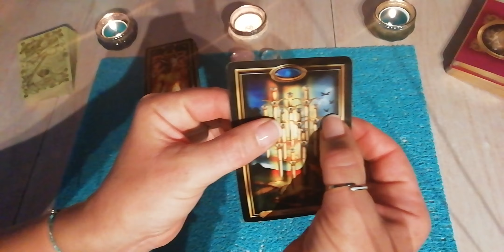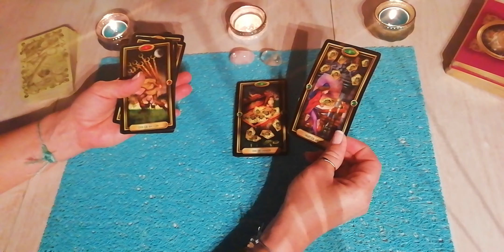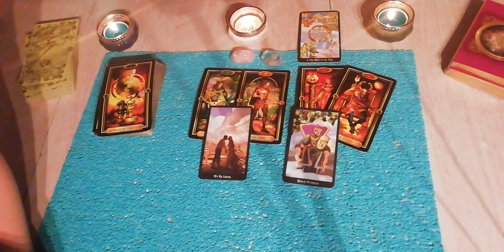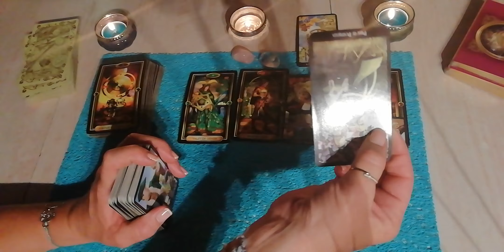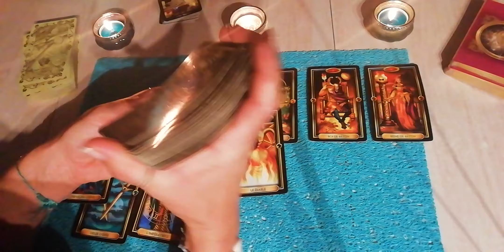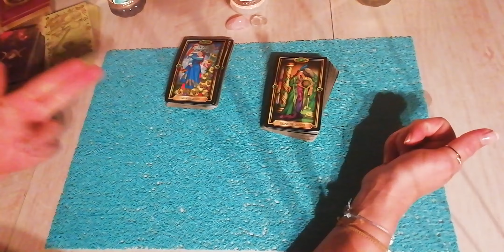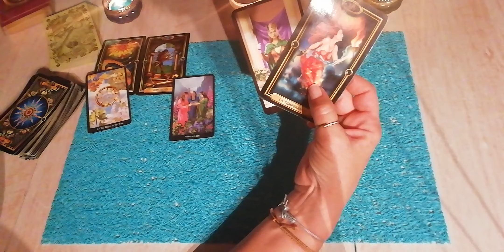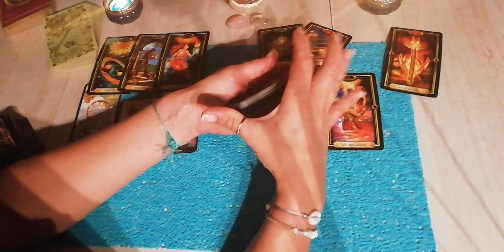[1ère partie] Scorpion tirage sentimental Août 2019 'la roue tourne !' ❤️❤️❤️🦂🦂🦂